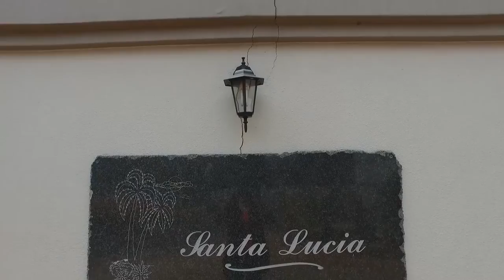2 Bedroom Duplex to rent in Gauteng | Johannesburg | Northcliff | Fairland | 0 Santa Lu | RR918300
2 Bedroom Duplex in Fairland,  SANTA LUCIA, CORNER MARKET AND FIFTH  Road, STUNNING DUPLEX FOR RENT

MODERN KITCHEN WITH GRANITE TOPS
DINING ROOM
LOUNGE
2 LARGE BEDROOMS EACH